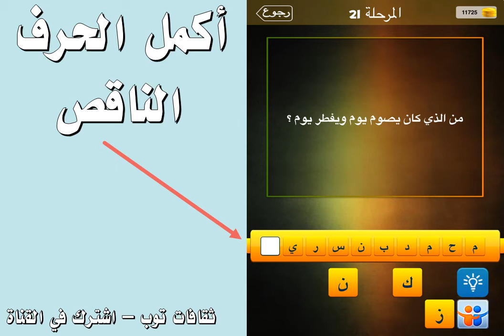من الذي كان يصوم يوم ويفطر يوم؟